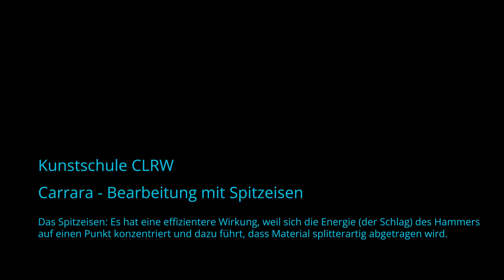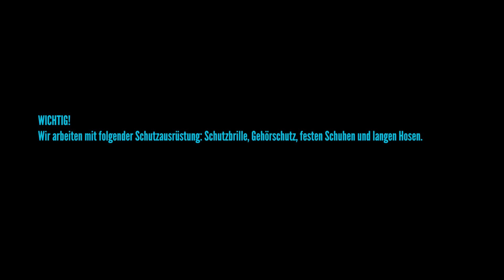Carrara 04 Spitzeisen